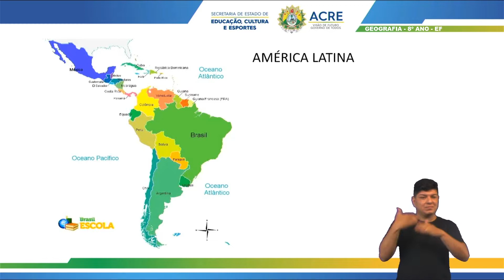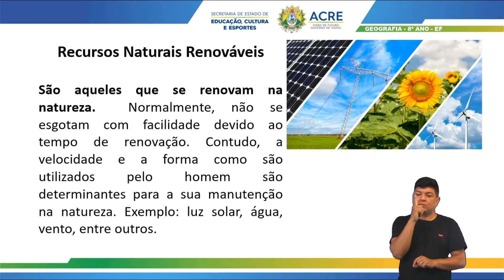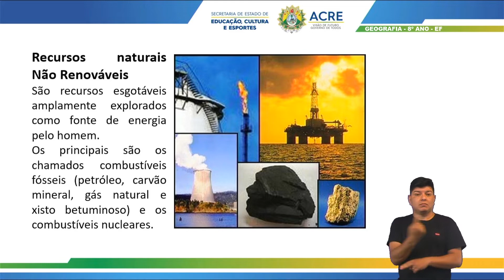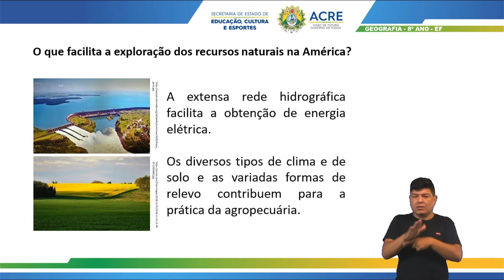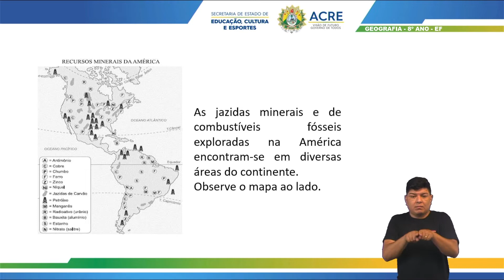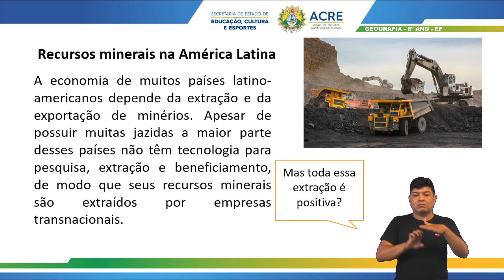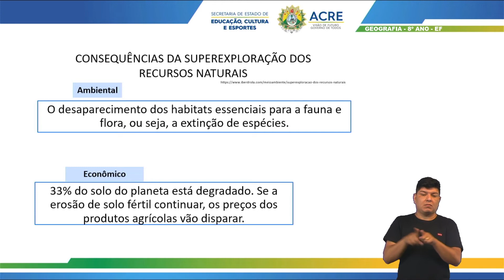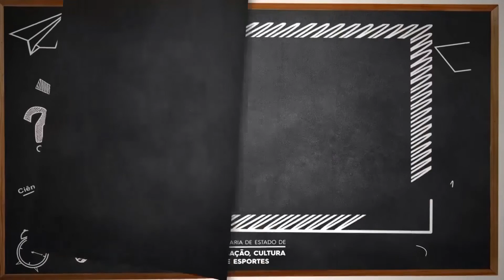8º Ano- Geografia-Aula 30-Principais Recursos Naturais dos Países da América Latina e Sua Utilização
7º Ano dos Ensino Fundamental - Anos Finais
Tema: Principais Recursos Naturais dos Países da América Latina e Sua Utilização.
Professor: Cleilton.
Ano Letivo 2021
Acesse: